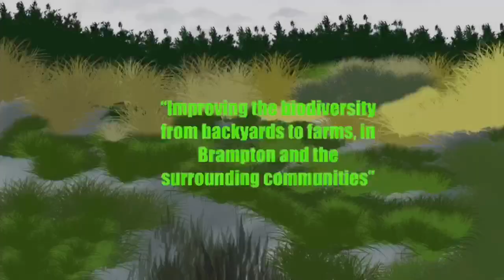Introduction to B2Z music only